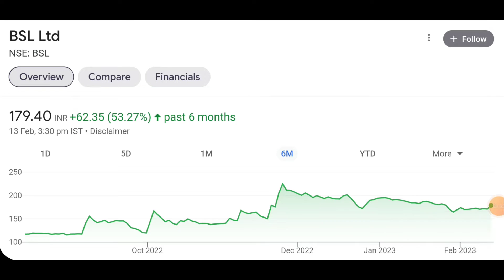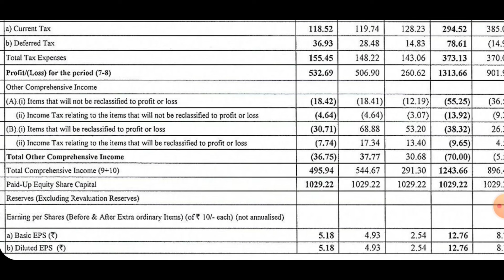BSL share latest news today